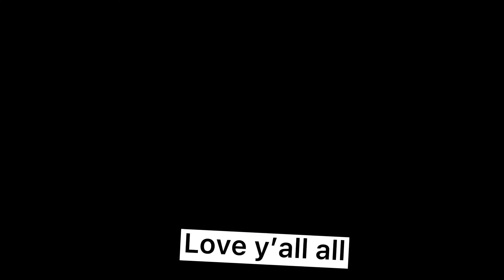To my family read disc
My family is u guys and my family I’m not trying to make u upset at all